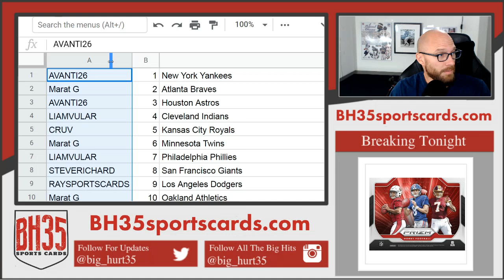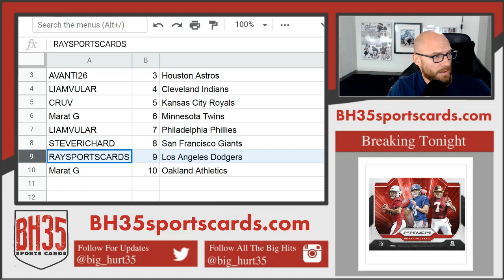Mini Filler for 2019 Topps Finest Baseball Case Break #5